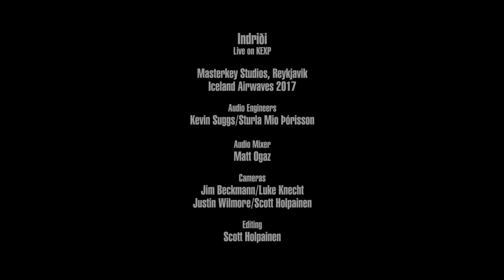Indriði - STD (Live on KEXP)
presents Indriði performing "STD" live at Masterkey Studios in Iceland during Iceland Airwaves 2017. Recorded November 5, 2017.

Audio Engineers: Matt Ogaz, Kevin Suggs & Sturla Mio Þórisson
Audio Mixer: Matt Ogaz
Cameras: Jim Beckmann, Scott Holpainen, Luke Knecht & Justin Wilmore
Editor: Scott Holpainen